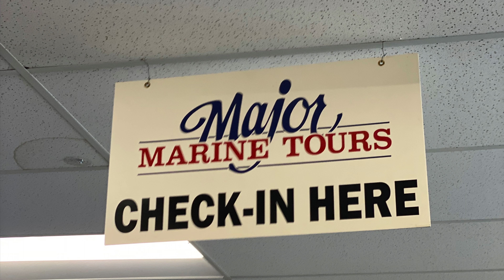Major Marine Tours Cruise - Kenai Fjords National Park - Whale Watching - Seward, Alaska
This experience was amazing was worth every penny. The crew did an amazing job. You would see whales, sea lions, sea otters, sheep, bears, bald eagles, jelly fish, many different birds. The crew will feed you lunch as well.

2016 Jeep Wrangler Rubicon  JKUR

Modifications:
Cooper STT Pro 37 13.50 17
Falcon 3.3 Reservoir Shocks
Teraflex CT3 Lift
XD Series Wheels
JW Speaker Headlights
JW Speaker Tail Lights
JW Speaker Fog Lights
52" LED Light Bar
15" LED Light Bar
Smittybilt XRC Fender Flares
Smittybilt XRC Rear Bumper
Smittybilt 9500lb Winch
Rhino-Rack Pioneer Platform Roof Rack
Tepui roof top tent

Music from Uppbeat (free for Creators!)